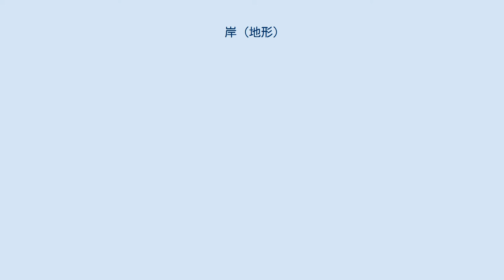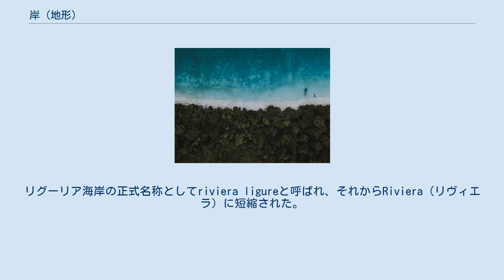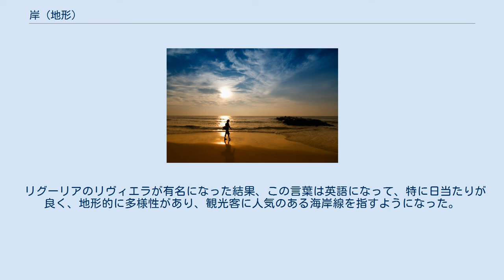岸 (地形)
グランド・アンセ・ビーチの海岸、セント・ジョージ・パリッシュ、グレナダ、西インド諸島 米国ニュージャージー州スプリングレイクのジャージー海岸の日の出 カナダ、ノバスコシア州イースタンショアのテイラーヘッド州立公園の岩の多い海岸線 中国の大連市、Heishijiao地質公園の海岸 タイ、ピーピー諸島の海岸線の空撮 岸（きし、英語：shore）とは、大洋、海、湖などの大きな水域の端で陸地と接するところである。
海洋物理学では、岸は過去から現在までの水域の作用によって地質学的に変化した広い端であり、浜（beach）は海岸の端にあって潮間帯を表している。
海の岸を海岸、湖の岸を湖岸（こがん）、川の岸を河岸（かがん）のように言う。
 岸は、波のような水の浸食と同様、周囲の地形によって影響を受ける。
岩石と土壌の地質学的組成は、それが作られた岸の類型を決定する。
 英語では、coast（沿岸・海岸）とは対照的に、shore（岸）はあらゆる水域に接することができるが、coastは海に接していなければならない。
しかし、coast は shore よりもはるかに広い地域を指すことが多く、多くの場合、何マイルにもわたって内陸まで伸びている。
 Rivierasはイタリア語で「海岸線」を意味する言葉で、結局のところラテン語のripa（川岸）に由来する。
リグーリア海岸の正式名称としてriviera ligureと呼ばれ、それからRiviera（リヴィエラ）に短縮された。
歴史的にはリグーリアのリヴィエラはジェノヴァの南にあるカーポ・コルヴォ（プンタ・ビアンカ）から北と西に伸び、現在のフランス領である昔のモナコを越え、時にはマルセイユまで続いていた。
現在はイタリアのリヴィエラとフランスのリヴィエラに分かれているが、フランス人はイタリア側を指すために「リヴィエラ」という言葉を使い、フランスの部分を「コート・ダジュール」と呼んでいる。
 リグーリアのリヴィエラが有名になった結果、この言葉は英語になって、特に日当たりが良く、地形的に多様性があり、観光客に人気のある海岸線を指すようになった。
この言葉を使っている場所には、クイーンズランド州のオーストラリアのリヴィエラやエーゲ海沿いのトルコのリヴィエラなどがある。